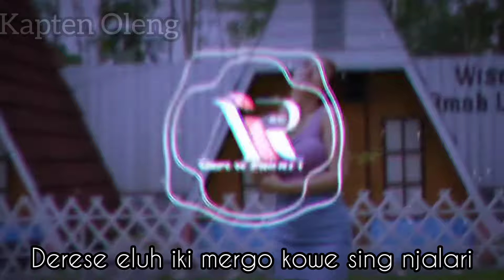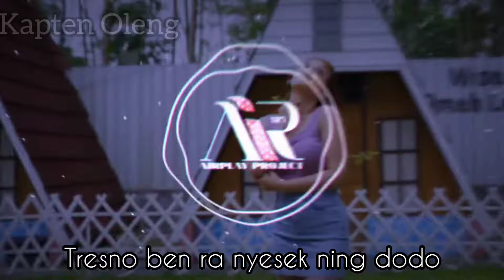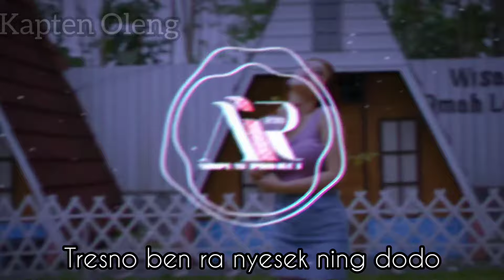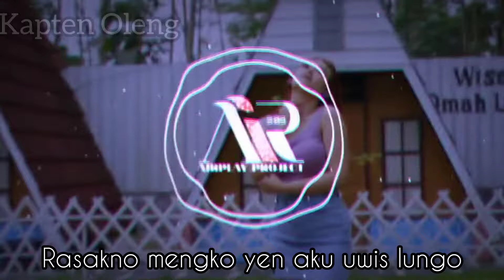Shepin Misa - Kapten Oleng [OFFICIAL MV] DJ SANTUY FULL BASS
Official Video Clip - Airplay Project

Song             : Kapten Oleng
Artist             : Sepin Misa
Songwriter   : Danang Danzt
Arranger       : Airplay Studio
Video Clip    : Airplay Picture
Product by   : Airplay Project